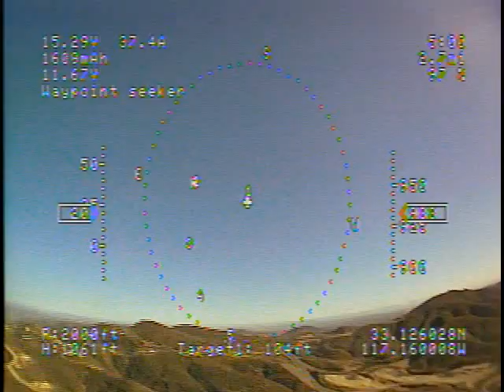long range waypoint seeking then 2500+ft up high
I turned off the rc tx to engange return to home when the bee's came after me ! run bee's !
thank god for the auto pilot ! I turned off the tx and set it down then ran ! bee's !